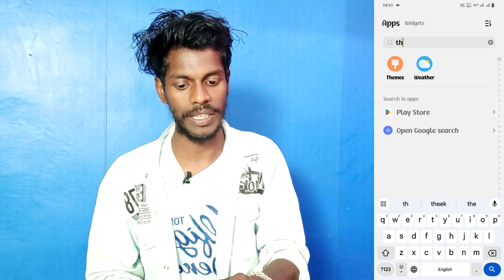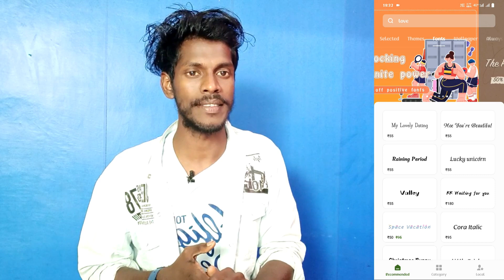how to change free font style on vivo y200e | vivo y200e phone me free font apply kaise kare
Vivo Y200e Free Font Download
How To Download Free Font On Vivo Y200e
Vivo Y200e Apply Free Font
How To Apply Free Font On Vivo Y200e
Vivo Y200e Free Font Style Change Kaise Kare
How To Change Free Font Style On Vivo Y200e
Free Font Download On Vivo Y200e Smartphone
Vivo Y200e Mobile Me Free Wale Font Ko Download Kaise Kare